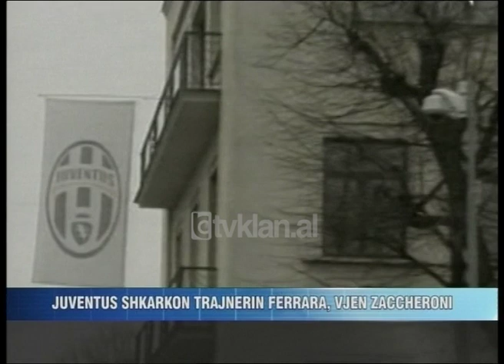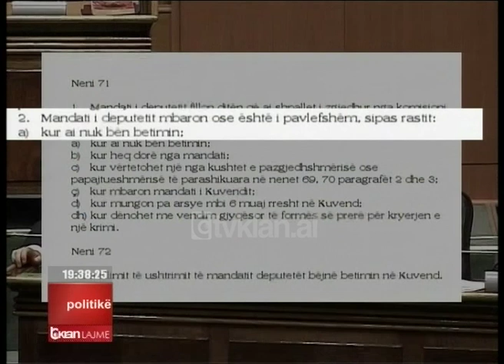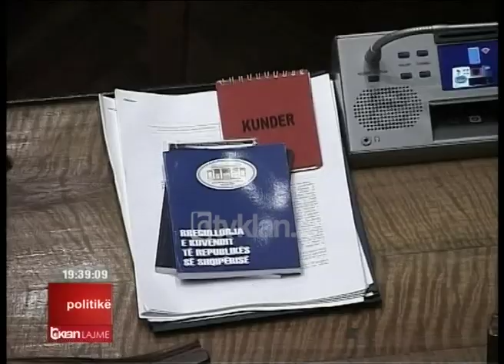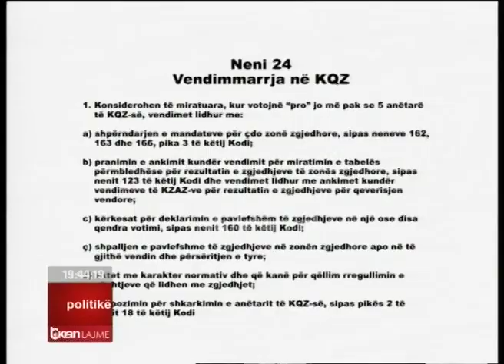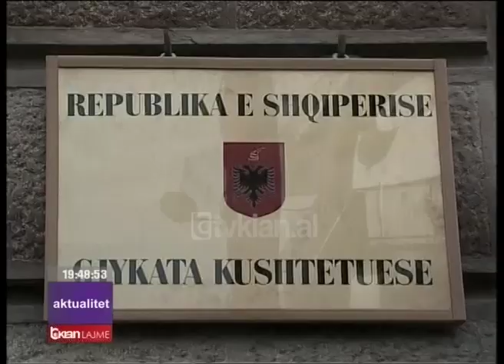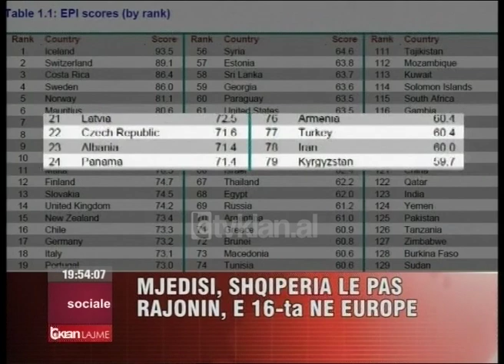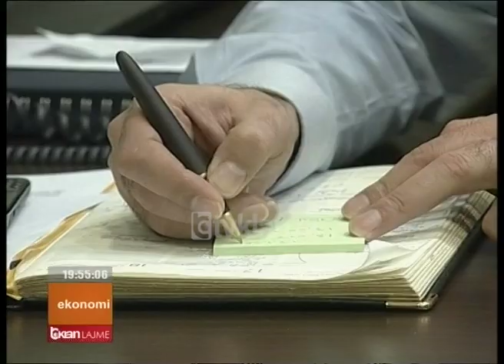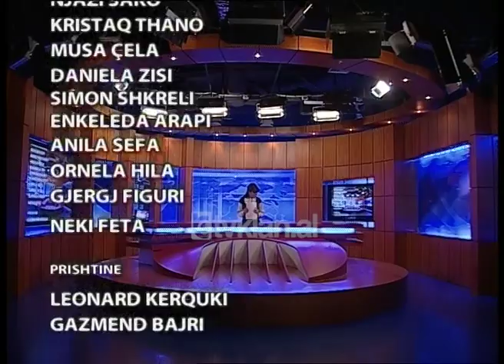Edicioni i lajmeve 29 Janar 2010, ora 19:30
Devoll, vriten për xhelozi dy vëllezër, plagoset një tjetër

Dy vëllezër janë ekzekutuar me armë zjarri për motive xhelozie në Devoll, ndërsa vëllai i tyre më i vogël është plagosur rëndë. Autori është identifikuar si një 45-vjeçar nga Thumana e Fushë Krujës dhe po kërkohet nga policia.

Berisha: Rama t’i bindet apelit të ndërkombëtarëve

Kryeministri Berisha i bëri apel kryetarit të opozitës që t’i bindet apelit të ndërkombëtarëve për të ndërprerë bojkotin, duke ngritur një komision hetimor parlamentar për zgjedhjet, por jo që të hapë kutitë e votimit.

Rama refuzon: Jo komision pa hapur kutitë e votimit

Edi Rama ka refuzuar sërish apelin e ndërkombëtarëve dhe të kreut të mazhorancës, duke kushtëzuar hyrjen në Kuvend me hapjen e kutive të votimit. Rama pranoi ndërkohë ftesën e Berishës për dialog.

Kosovrasti: S’ka pengesë për zëvendësimin e mandateve

Përfaqësuesi i PD në KQZ thotë se nuk ka asnjë pengesë kushtetuese për zëvendësimin e mandateve të deputetëve që do të shkelin afatet ligjore të hyrjes në Kuvend. Sipas Njazi Kosovrastit, votimi për këtë merret me shumicë të thjeshtë të anëtarëve, 4 me 3.

Austria: Shqiptarët, shumë shpejt pa viza në Europë

Austriakët vleresojnë se Shqipëria ka kryer progres të dukshëm sa i takon plotësimit të kushteve për heqjen e vizave me vendet e hapësires Shengen. Garancia u dha në Vienë gjatë një takimi të Ministrit Basha me homologen e tij.

Disfatat e Juventusit, shkarkohet trajneri Ferrara

Humbja e djeshme e Juventusit ndaj Interit në ndeshjen e vlefshme për kupën e Italisë, ka sjellë shkarkimin e menjëhershëm të trajnerit Ferrara. Presidenti i klubit bardhezi ka caktuar në këtë post Alberto Zakeronin.

Edicioni i lajmeve Tv Klan  – 29 Janar 2010, ora 19:30 – Spikere: Sonila Meço